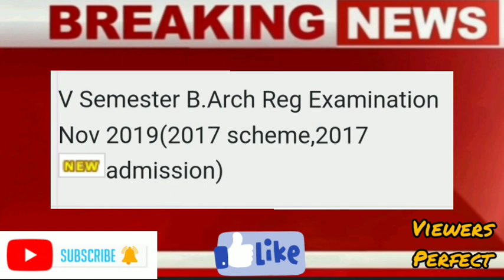Calicut University News | kerala university | Calicut university Exam News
MG University Admission 2021 | PG Registration | How To Apply | CAT MGU 2021| Course | Fees | seats | Eligibility | important dates | Entrance exam date | Entrance exams pattern | Full details |

kerala college opening
kerala university reopening
degree pg final years exam updates
malayalam school news
victers channel
Jksworld
JKsworld
JKSWORLD
ASMEDIA
Asmedia
kerala school opening latest news
kerala latest news
kerala latest news malayalam
kerala news today
kerala news today malayalam
kerala education news today
kerala school reopening latest news
malayalam victers class victers
class latest news
victers online class latest news
kerala school opening news 2021
keralaschoolopening
malayalam kerala school reopening news 2021

Jobin kaveri
Jobinkaverijobinkaveri
trafoocra
edu drops
Edudrops
mastersmindacademy
commerce achievers
commerceachievers
A S MEDIA
AS MEDIA
ASMEDIA
savad edachery
Tech bytes media
Techbytesmedia
Nuttiesblog
Nutties blog
eqn master
senfho
hey here
Hey here
NIRANJITH MS
Binu vlogs
virtual teaching
Techme24×7
Techme247
bijukperiya
Akhil satheeshs world
ms solutions
open out
Edu win
quiz and talks
mybus info
mybu's info
focus point
focus info
24 news
A2Z Tricks
A2Ztricks